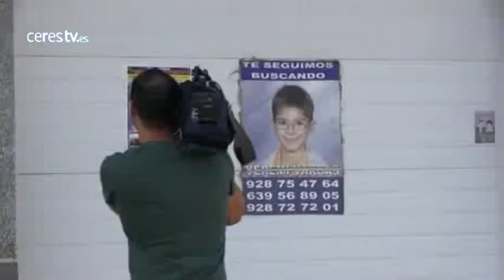El cráneo hallado en Gran Canaria no corresponde a Yéremi Vargas sino a una mujer mayor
Madrid, 17 septiembre 2015 (CERES TV / EFE)

El cráneo hallado ayer en Gran Canaria, cerca del lugar donde vivía Yéremi Vargas, corresponde a una mujer mayor, han informado a Efe fuentes de la investigación.

Las fuerzas de seguridad barajaron en un principio la posibilidad de que los restos hallados pudieran corresponder al cadáver del niño desaparecido el 10 de marzo de 2007, aunque pidieron prudencia al respecto.

Un ciudadano encontró sobre las siete de la tarde de ayer de forma casual los restos óseos cuando paseaba por un solar de la zona de El Doctoral de Santa Lucía de Tirajana, cerca de Vecindario, el lugar donde vivía Yéremi.

La Guardia Civil se movilizó de inmediato para investigar los huesos encontrados -parte de un cráneo-, cuyo tamaño hizo pensar que podrían corresponder a un niño de una edad similar a la de Yéremi, que tenía siete años cuando fue visto por última vez.

Tanto las fuentes de la investigación consultadas como el ministro del Interior, Jorge Fernández Díaz, han reconocido que se iba a comprobar si los restos eran del niño, pero han hecho un llamamiento a la prudencia para evitar generar expectativas que posteriormente pudieran verse defraudadas.

Los familiares del niño han intentado mantener "cautela y esperar a los análisis de ADN", pero no han podido evitar ponerse "nerviosos", ha dicho a Efe Jonathan Guisado, esposo de la madre del pequeño, Ithaysa Suárez.

"Estamos ahora mismo como estaría cualquier familia, nerviosos, simplemente", ha declarado Guisado.

La Guardia Civil se ha puesto en contacto con los parientes del menor desaparecido para informarles de lo ocurrido, aunque advirtiéndoles de que aún es pronto para afirmar si los restos hallados podrían ser o no de aquel, ha explicado el marido de Ithaysa Suárez.

► Leer noticia completa en CERES TV